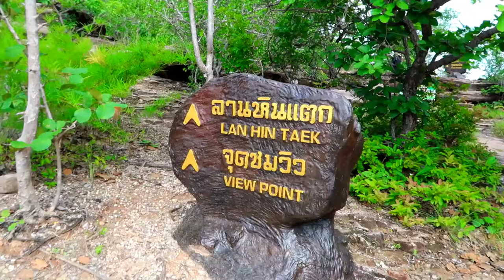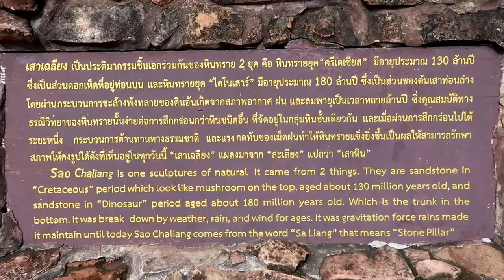เสาเฉลียง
เสาเฉลียง แผลงมาจากสะเลียง แปลว่าเสาหิน เป็นประติมากรรมของหินทราย 2 ยุค คือ หินทรายยุคครีเตเซียส มีอายุประมาณ 130 ล้านปี ซึ่งเป็นส่วนดอกเห็ดที่อยู่ท่อนบน และหินทรายยุคไดโนเสาร์ มีอายุประมาณ 180 ล้านปี ซึ่งเป็นส่วนของต้นเสาท่อนล่าง โดยผ่านกระบวนการชะล้างพังทลายของดินอันเกิดจากสภาพอากาศ ฝน และลมพายุเป็นเวลาหลายล้านปี ซึ่งคุณสมบัติทางธรณีวิทยาของหินทรายนั้นง่ายต่อการสึกกร่อนกว่าหินชนิดอื่นที่จัดอยู่ในกลุ่มหินชั้นเดียวกัน และเมื่อผ่านการสึกกร่อนไปได้ระยะหนึ่ง กระบวนการต้านทานทางธรรมชาติ และแรงกดทับของเม็ดฝนทำให้หินทรายแข็งยิ่งขึ้น เป็นผลให้สามารถรักษาสภาพคงรูปได้ดังที่เห็นอยู่ในทุกวันนี้